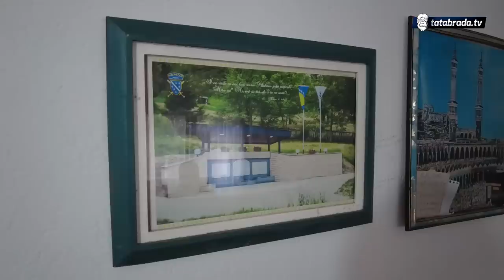"Izgubila sam sina od 18 godina, al' Jasmina sam usvojila, da me utješi"